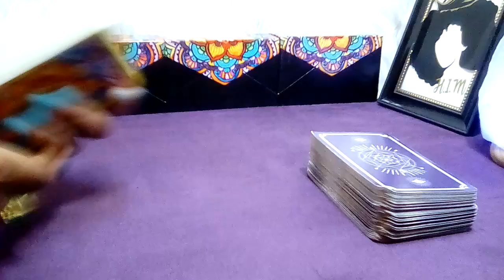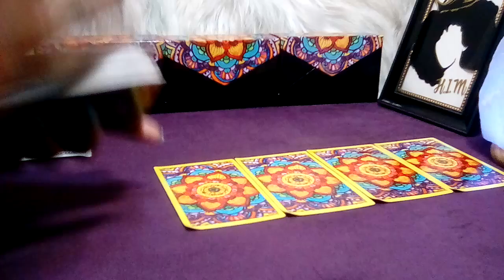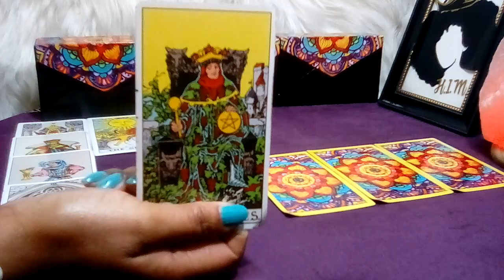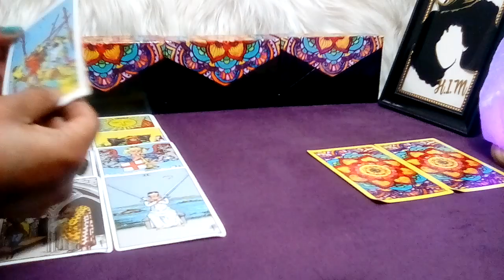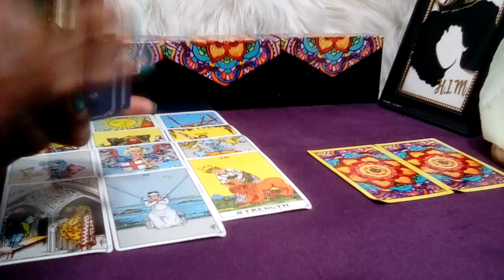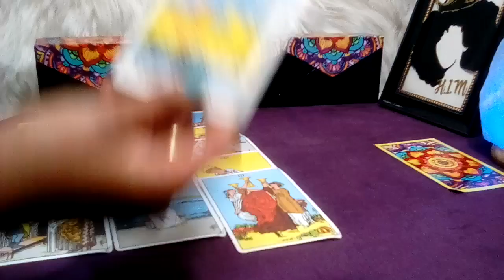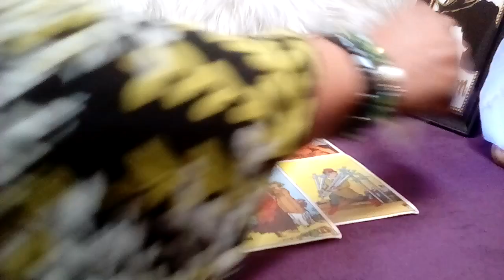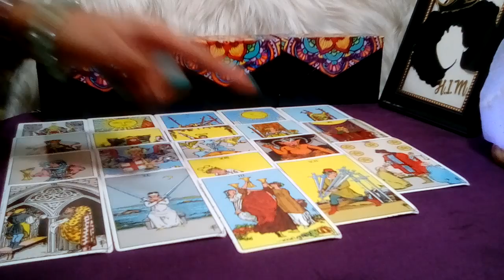PISCES! 🧡 "You Need To Know This Right Now!!!" (17-18) FEBRUARY 2023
Pisces February 2023 Tarot Love Reading.

Decks Used:
Cosmic Tarot
Crystal Visions
The Pictorial Key
Rider-Waite Tarot